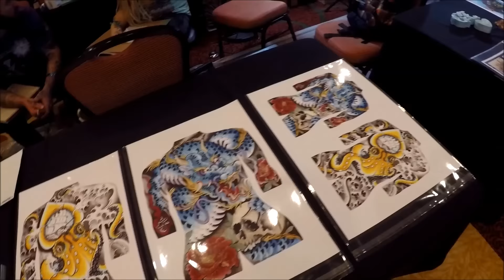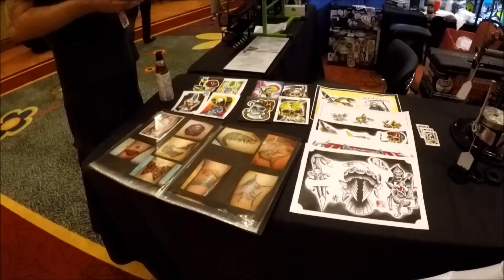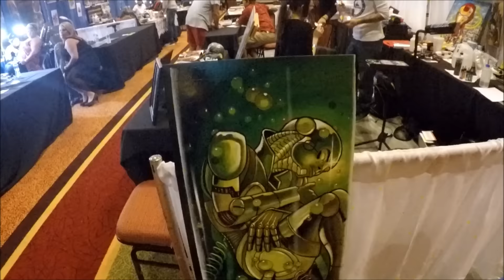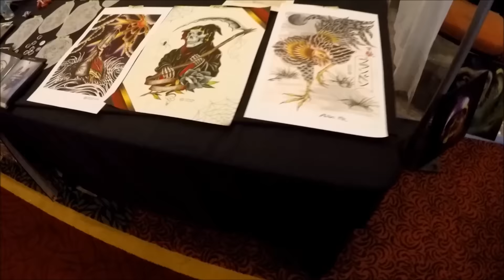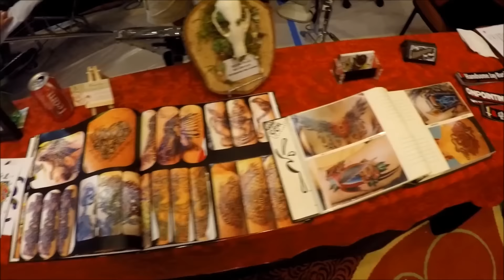Jacksonville Tattoo Con 2015